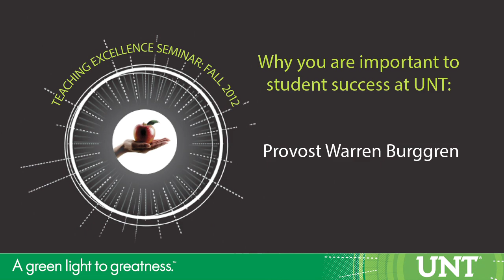Teaching Excellence Seminar - Provost Warren Burggren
University of North Texas Provost Warren Burggren's opening remarks during the Teaching Excellence Seminar.